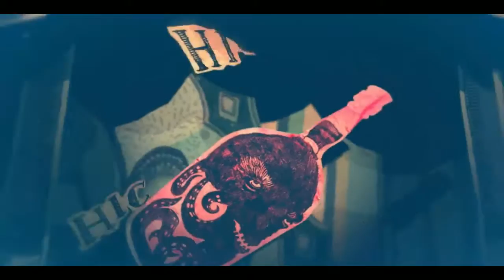Toxi Plays: Alice: Madness Returns [Part 4] - 1 / 2